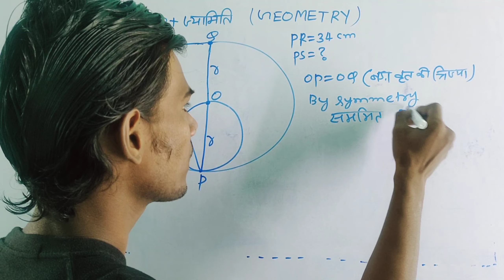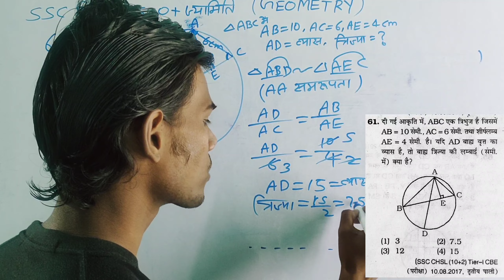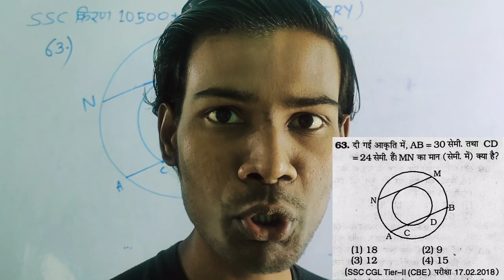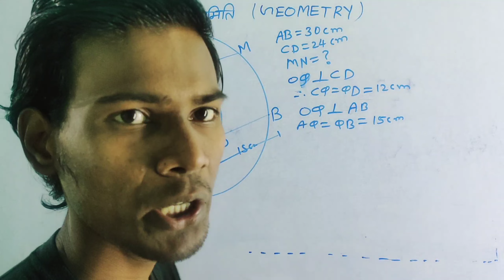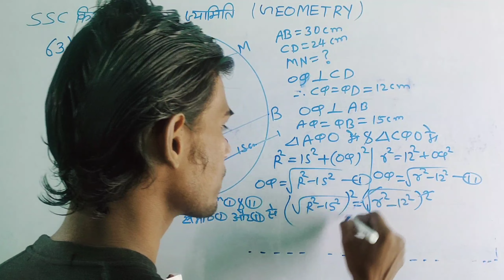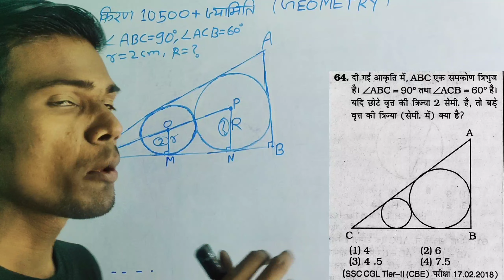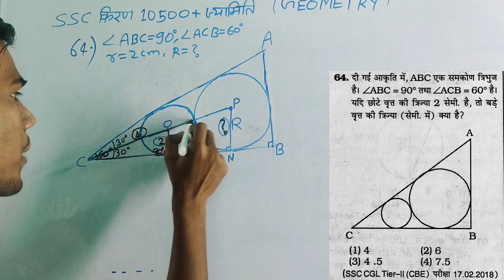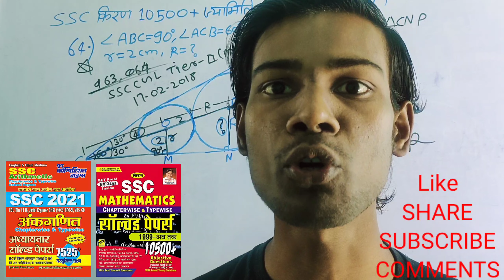किरण 10500+ GEOMETRY TYPE-10 ||60-64|| PROBLEMS BASED ON CIRCLES FOR SSC CGL CHSL ||SHORT TRICKS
किरण SSC MATHEMATICS CHAPTERWISE AND TYPEWISE GEOMETRY SOLUTIONS WITH BASIC CONCEPTS AND SHORTCUT TRICKS.

हमारे You Tube चैनल के प्लेलिस्ट में एक बार जरूर देखें कि हमने अभी तक क्या क्या पढ़ाया हैं।

COMPLETE GEOMETRY PYQ BEST SOLUTIONS SSC CGL PRE AND MAINS.

KIRAN MATHS GEOMETRY TYPE 10 BEST SOLUTIONS BY MANOJ KUMAR.

GEOMETRY KIRAN MATHS GEOMETRY TYPE 10 BEST SOLUTIONS PROBLEMS BASED ON CIRCLES.

CGL EXAM GEOMETRY PYQ BEST QUESTIONS SOLUTIONS BY MANOJ KUMAR.

KIRAN GANIT GEOMETRY BEST SOLUTIONS

🎯 YCT  7525+ ssc 2021 book  भाग-1  advance math start with algebra complete solutions CHAPTERWISE and TYPEWISE playlist link:

Complete geometry  by SSC Kiran 10500+ Math Book and YCT SSC 7525+ COMPLETE SOLUTIONS WITH BASIC CONCEPTS AND BEST SOLUTIONS.
complete watch this video without Skip.
Doubt Questions ko Comment Box me jarur pucchiye. Thanks.